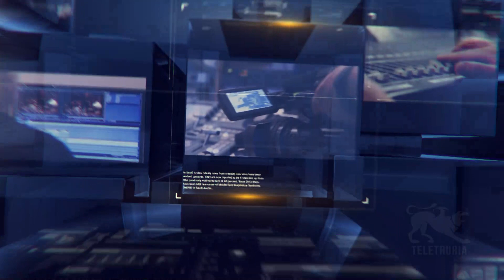Breaking News ore 14:00 31/03/2023